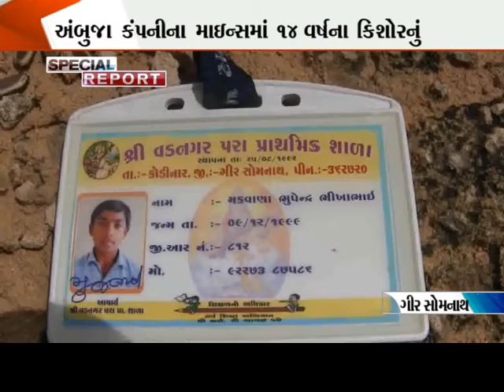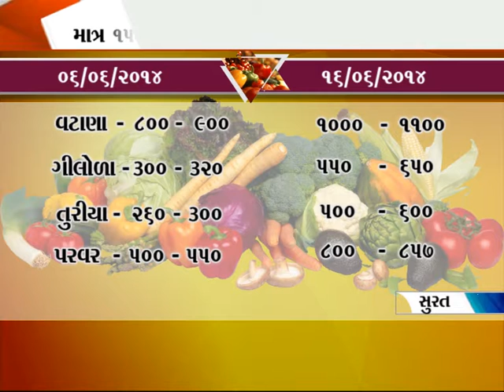સ્પેશિયલ રિપોર્ટ - 4 : 21/06/14